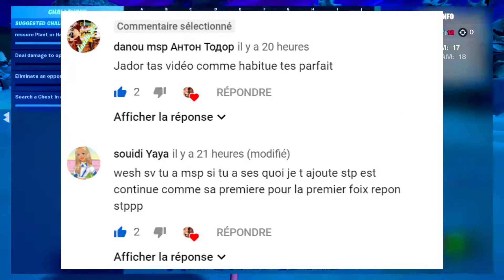[FORTNITE SAISON X] Le PARTENARIAT entre FORTNITE et CA !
Bonjour à toi petit alien, mon nom est spEAAK EASYYY ! Un grand merci d'avoir visionné ma petite vidéo ! Si celle-ci t'a plue, tu peux rejoindre la famille des aliens en poussant sur ce lien magique ❤